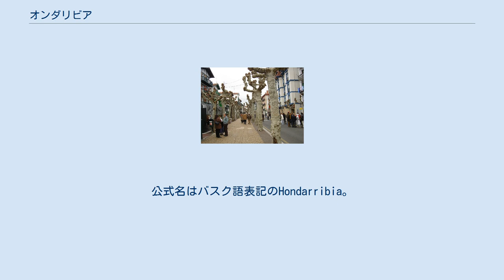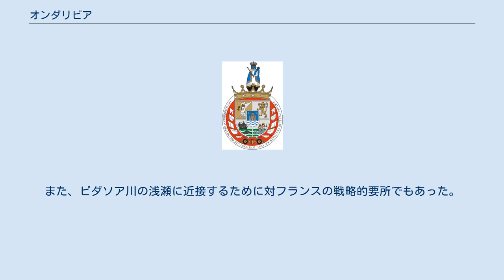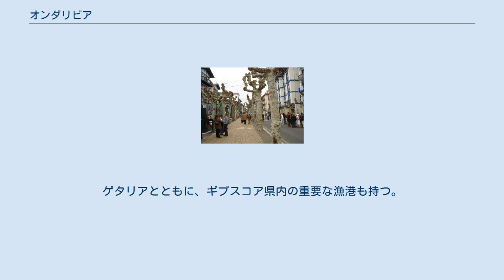オンダリビア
オンダリビア（バスク語: Hondarribia）またはフエンテラビーア（スペイン語: Fuenterrabía）は、スペイン・バスク州ギプスコア県のムニシピオ（基礎自治体）。
公式名はバスク語表記のHondarribia。
ギプスコア県の北東端に位置し、フランスとの国境となっているビダソア川河口部のチングディ湾を挟んで、フランス領土のアンダイエと向かい合っている。
フランス語名はFontarrabie。
 ビダソア河口。
北がアンダイエ、南がオンダリビア オンダリビアとは、バスク語で『砂の浅瀬』を意味する。
 現在のオンダリビアへの人類の定住は、銅器時代から青銅器時代に始まったとみられる。
ドルメンやストーンサークルが、ハイスキベル山周辺に点在しているからである。
 村としてのオンダリビアへの定住は、1180年にナバーラ王サンチョ6世がサン・セバスティアンに特権を授与した際にUndarribiaの名で表されていることからわかっている。
ナバーラ王はオンダリビア周辺で狩猟を行い、小さな居城も持っていた。
その後、領有権はナバーラからカスティーリャ王国へ移り、カスティーリャ王アルフォンソ8世が1203年にサン・セバスティアンに特権を与えた。
 元々オンダリビアの代官区はビダソア川からパサイアまで広がっていた。
代官区内にはイルンやレンテリア、パサイアも含まれていたが、16世紀以降次々と分離された。
 オンダリビアは、カスティーリャとナバーラ両国がどちらも征服を容易とする戦略的要所であった。
また、ビダソア川の浅瀬に近接するために対フランスの戦略的要所でもあった。
町は今も残る城壁で囲まれた要塞都市となり、歴史上幾度も包囲戦を経験した。
 現在、オンダリビアは観光の町であり、サン・セバスティアン空港を域内に抱える。
ゲタリアとともに、ギプスコア県内の重要な漁港も持つ。